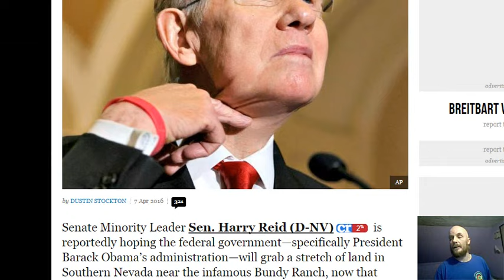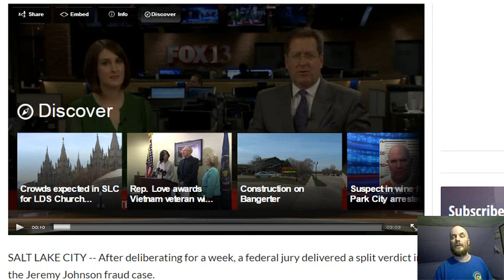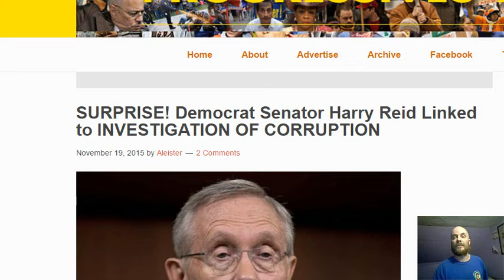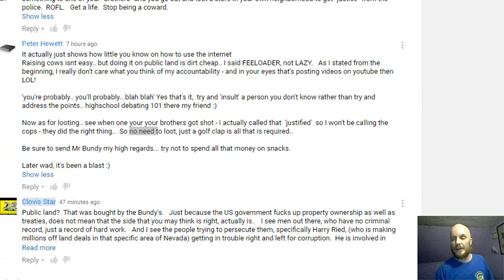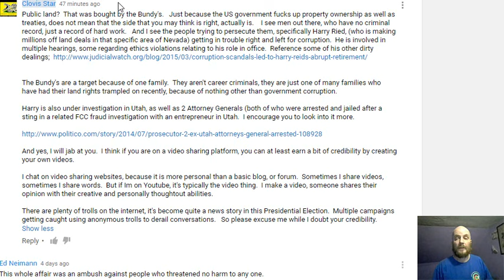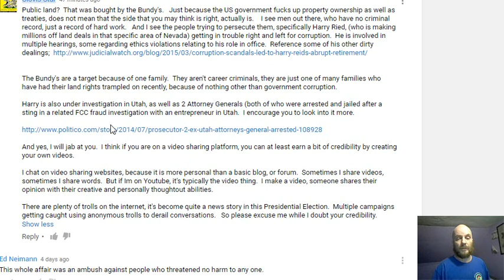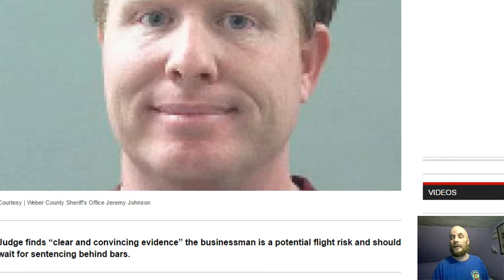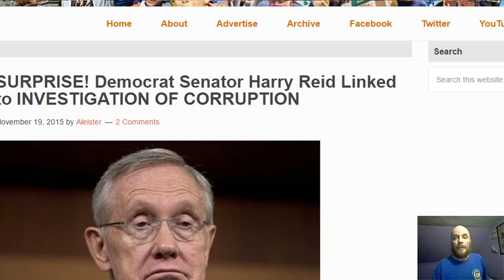Harry Reid Linked To Corruption Ammon Bundy Case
Harry Reid Plots Federal Land Grap near Bundy Ranch while they are locked upl

Two Attorney Generals in Utah arrested in connection with Harry Reid plot, and during Harry Reid's corruption probe.

More on Harry Reid's corruption probe.

Law I got nullified in Springville Utah